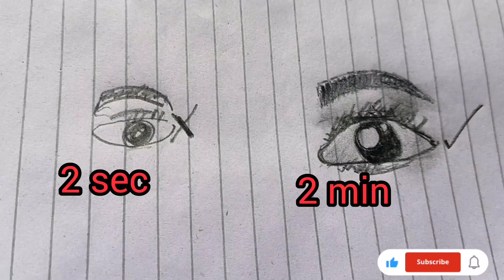2 sec vs 2 min eye drawing |step by step | by simple drawing corner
Like my video